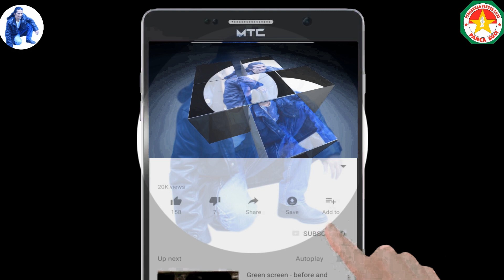Saung Karuhun di Gambung, Desa dibawah Kaki Gunung Telu/ Pariwisata Di Bandung/ Part 13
Pariwisata di Bandung.
Jalan Raya Gambung, Desa Mekarsari Kecamatan Pasirjambu Ciwidey, Pasirjambu, Bandung, Jawa Barat, Indonesia, 40972